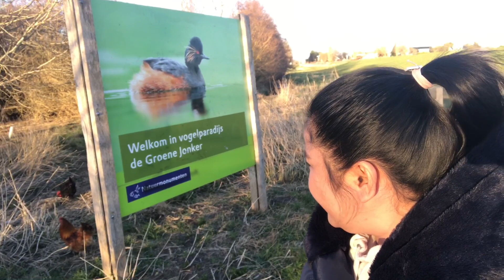WATCHING BEAUTIFUL SUNSET | NATUURMONUMENTEN NETHERLANDS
The place we always visited when we wanted to escape the noise created by human being. Here, we can just sit and watch the beautiful sunset with the beautiful sounds from the birds. So relaxing indeed!